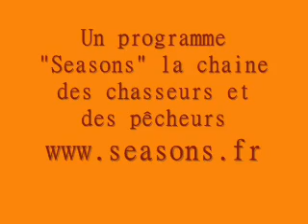chasse à l'approche du sanglier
extrait d'une emmission de la chaine TV "Seasons" ou je suis filmé a la chasse au sanglier